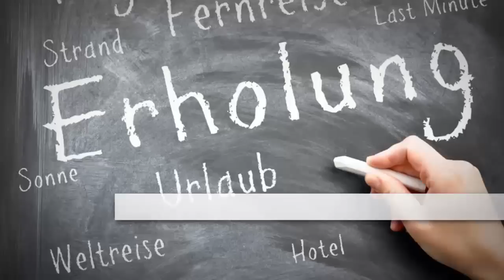Last Minute Reisen Frankfurt Reisebüro Frankfurt Reiseberatung Frankfurt Viadrina Reisen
Ihr Partner für einen schönen Urlaub. Informieren Sie sich über unser Angebot aus den Bereichen: Lastminute & more, Flüge, Kreuzfahrten, Busreisen, Jugendfahrten, Eventtickets und Ferienhäuser. Wir beraten Sie gern. viadrinareisen.de

Viadrina Reisen
Karl-Marx-Str. 182
15230 Frankfurt/Oder